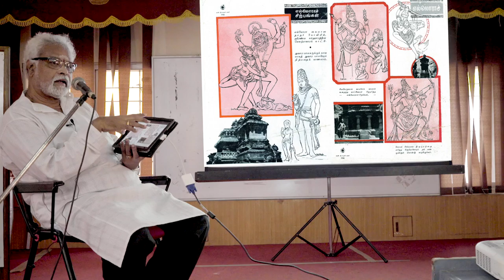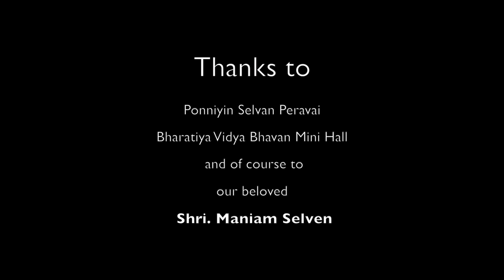The Journey Continues - MaaSey about Maniam - Part IV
This video is about MaaSey - Maniam - The Journey Continues